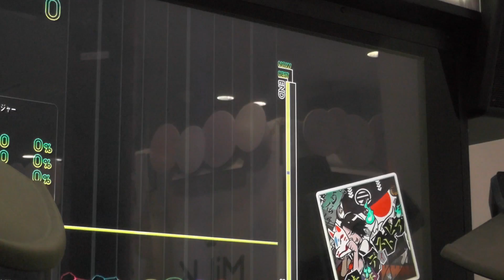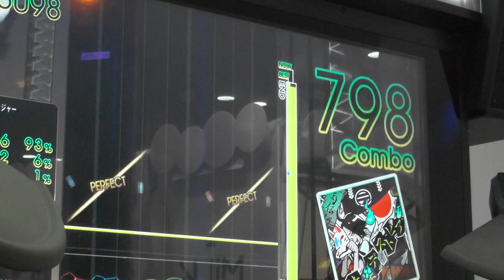『GITADORA DrumMania』 情操ディストピア （mami） （EXTREME）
『GITADORA DrumMania』 情操ディストピア （mami） （EXTREME） ギタドラ
Lv6.40
熱闘！BEMANIスタジアム

2014/02